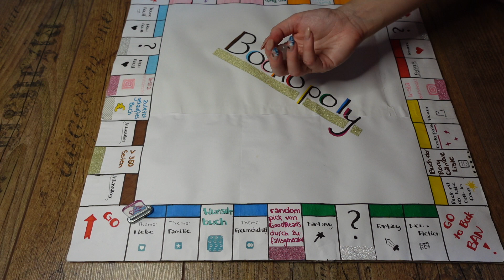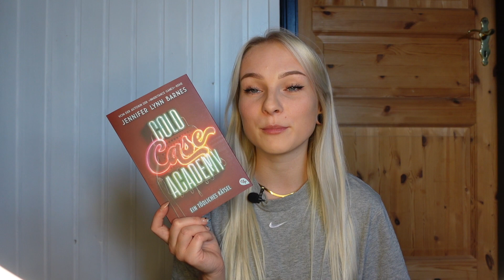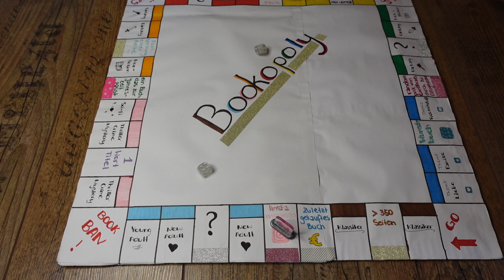Bookopoly #21 | ich erspiele mir meinen TBR für September 2023 💫 | nckreads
hello 💫
heute spielen wir ein weiteres Mal Bookopoly und erstellen damit meinen TBR-Stapel für September 2023! 😊
Welche Bücher wollt ihr im September unbedingt noch lesen?
Eure Nicki 🤍

📖 goodreads: nickireads & Reado: nckreads
📱vinted: nickibrudler
🍿amazon wishlist

Genannte Bücher:
Verliebt in deine schönsten Seiten
The Unhoneymooners
Unravel Me * (Rezensionsexemplar)
The subtle art of not giving a f*ck
Flaming Clouds
Kein Sommer ohne dich
Fourth Wing
Ignite Me * (Rezensionsexemplar)
Morgen, morgen und wieder morgen
Cold Case Academy 2 * (Rezensionsexemplar)
Kingdom of the Wicked

Mein Reading Journal:

Mein Equipment:
Meine Vlogging Kamera: Sony ZV-1 * (benutze ich in diesem Video)
Meine Kamera: Canon EOS M50 * (benutze ich mittlerweile nicht mehr so oft)
+ Lavalier Mikro * (benutze ich in diesem Video)

Mein SUB-Wagen (ähnlich)

Abo count: 5.381